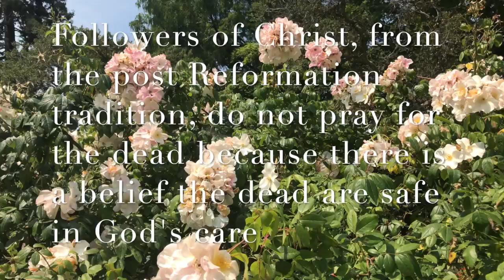25 July Devo Praying for people you don’t like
25 July Devo